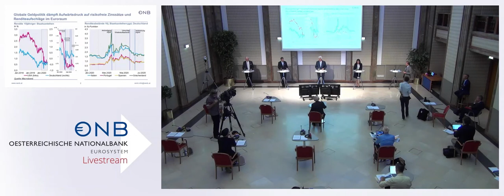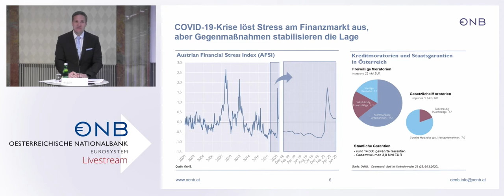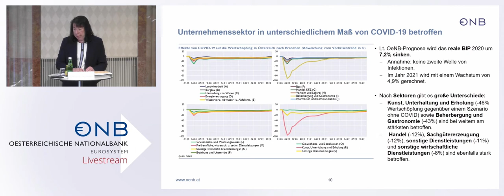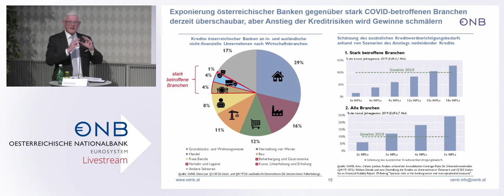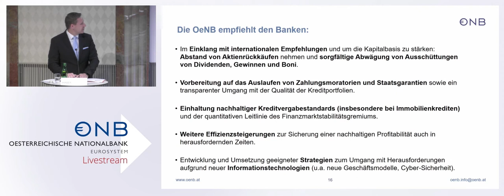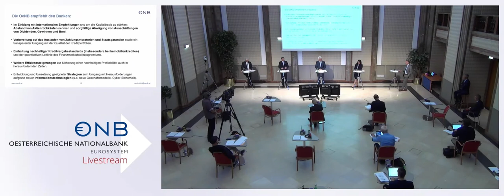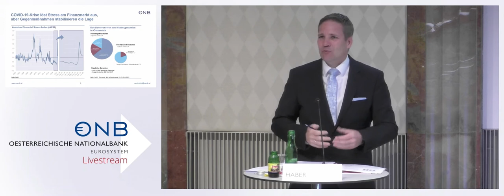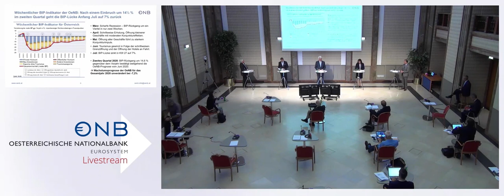Pressekonferenz „Financial Stability Report 39“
Erste Herausforderungen durch COVID-19 für die Finanzmarktstabilität in Österreich bewältigt.
Präsentation des 39. Financial Stability Report der OeNB
Der Ausbruch der COVID-19-Pandemie, der vorübergehend zu einer starken Einschränkung des wirtschaftlichen und sozialen Lebens führte, löste nicht nur einen rasanten Kursverfall auf den internationalen Finanzmärkten aus, sondern führte in Österreich auch zum stärksten Wirtschaftseinbruch seit dem Ende des Zweiten Weltkriegs. „Obwohl sich die Maßnahmen zur Eindämmung des Virus und zum Erhalt der Funktionsfähigkeit der Wirtschaft bewährt haben, wird die Erholung der Wirtschaft mehrere Jahre in Anspruch nehmen“, so Gouverneur Robert Holzmann. „Dabei sind die Banken, die während der Finanzkrise 2008/2009 im Brennpunkt des Geschehens standen, diesmal ein wichtiger Teil zur Bewältigung der Krise. Sie haben ihre Widerstandsfähigkeit in den vergangenen Jahren – auch aufgrund einer umsichtigen und vorausschauenden Aufsicht sowie verbesserter aufsichtlicher Instrumente – deutlich gestärkt“, so Vize-Gouverneur Gottfried Haber.
Der vorliegende Financial Stability Report widmet sich verstärkt den Auswirkungen der aktuellen Krise auf den heimischen Finanzsektor.
Teilnehmer
Robert Holzmann
Gouverneur

Gottfried Haber
Vize-Gouverneur

Doris Ritzberger-Grünwald
Direktorin der Hauptabteilung Volkswirtschaft

Philip Reading
Direktor der Hauptabteilung Finanzmarktstabilität und Bankenprüfung

Termin
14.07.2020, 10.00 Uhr